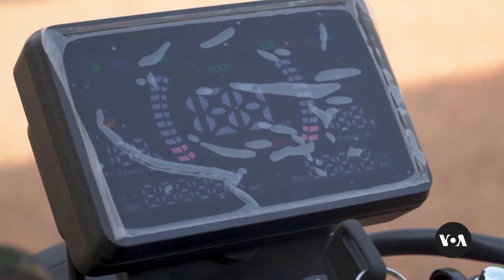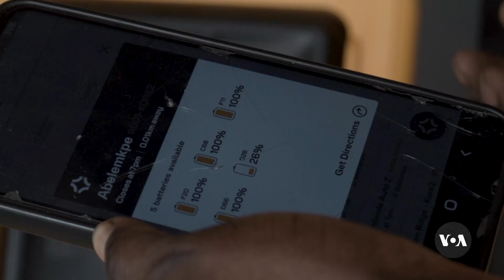Battery Swap Technologies May Advance E-Vehicle Adoption in Africa | VOANews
Electric vehicles can lower pollution and save drivers money, but in Africa, uneven access to electricity is a significant barrier to their success. In Ghana, battery-swap technologies are offering a solution. Senanu Tord reports from Accra.